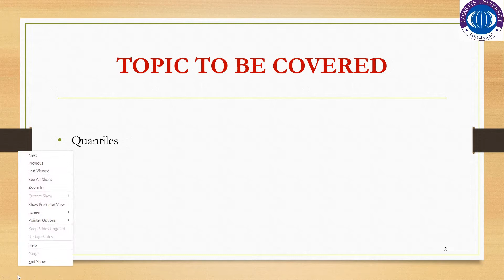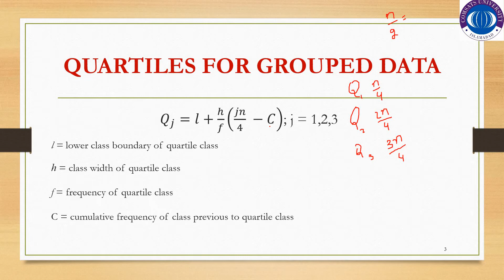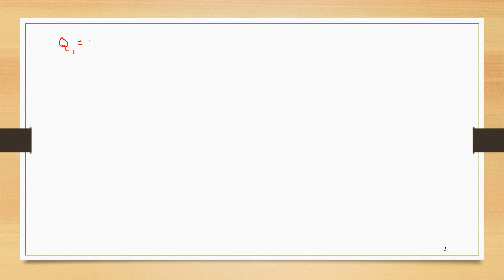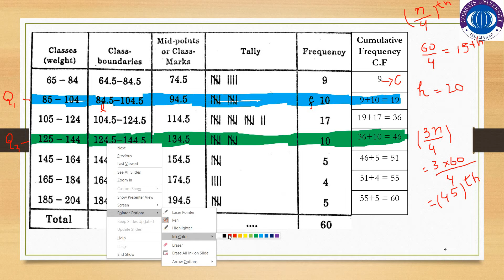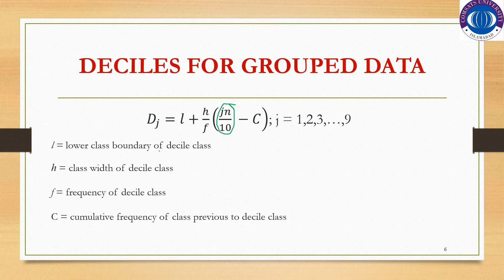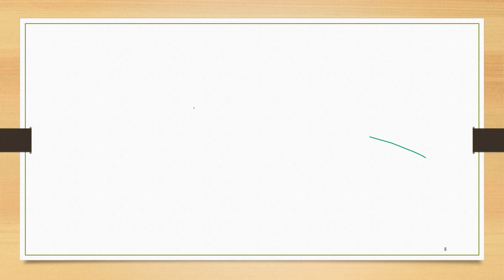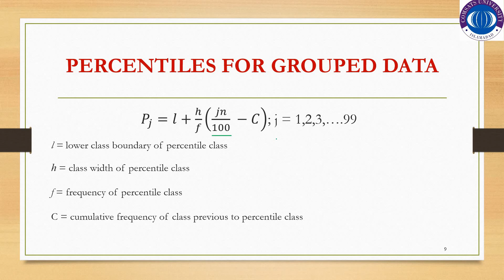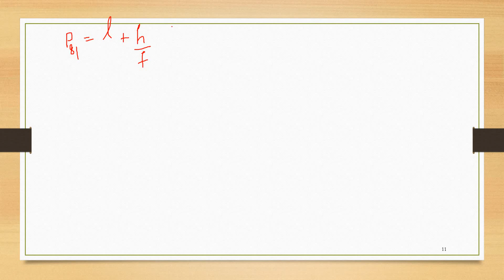Quantiles (Grouped Data)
Learn how to calculate and interpret quartiles, deciles and percentiles for grouped data.